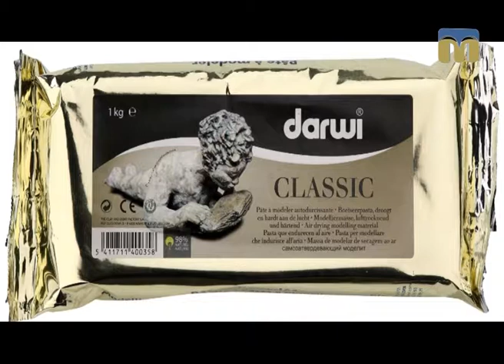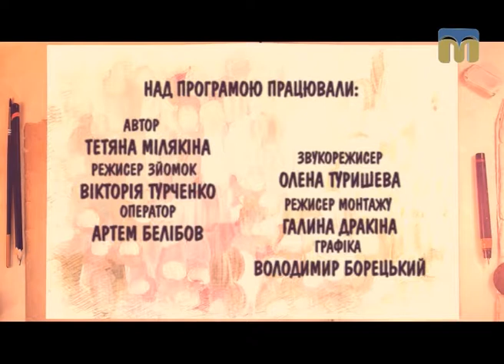Школа мистецтв. Авторська лялька - 24.04.2017